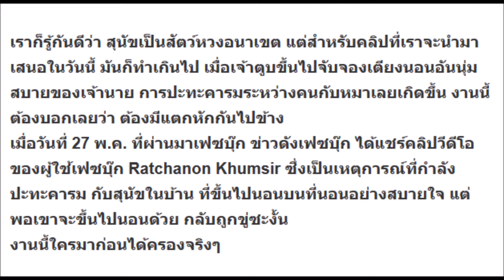ให้มันรู้ซะบ้างว่าที่ใคร! เมื่อเจ้าตูบ คิดว่าที่นอนเป็นของมันเอง งานนี้ถ้าจะมาแย่งมีเรื่องแน่ บอกเลย